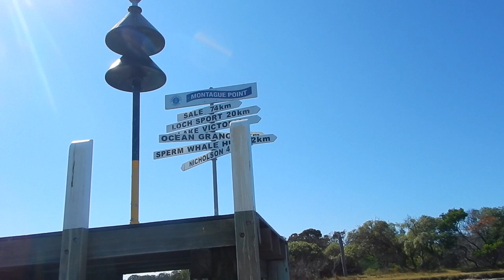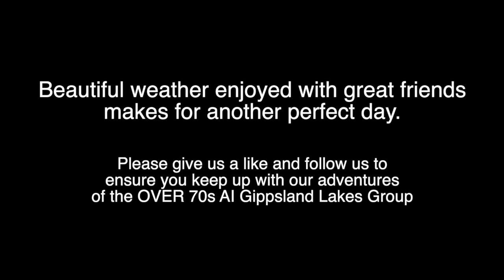Over 70s Hobie AI Group on Gippsland Lakes Vic Australia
Newlands Arm to Sperm Whale Head & Rotamah Island